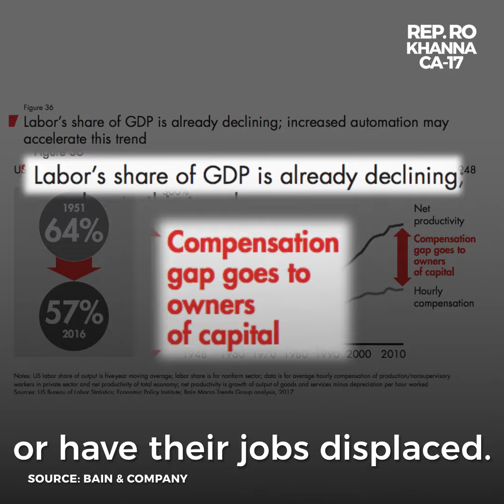Inequality Is A Threat To Our Future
The president’s budget is not just morally wrong, but wrong for America’s economic growth. If we want to outcompete China, we must abandon trickle-down economic policies and replace them with rise-up economics.